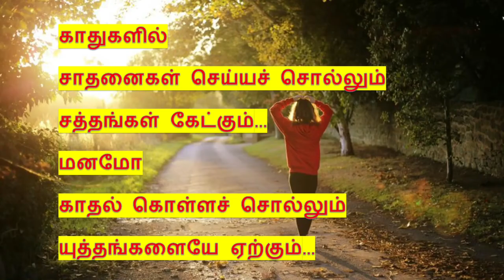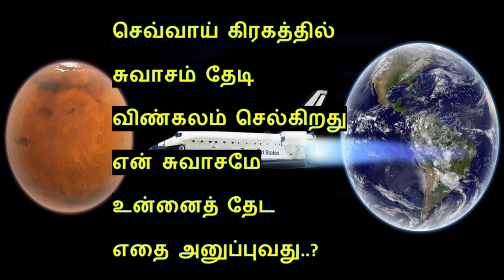Tamil kavithai | kadhal kavithai | காதல்கவிதை | ThemathuraTamil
Tamil kavithai | Kadhal Kavithai | வாலிபத்தின் பயணம் | சுவாசத்தைத் தேடி | Themathura Tamil

தேமதுர தமிழ் வலையொளிக்கு வரவேற்கிறோம். இந்த காணொளியில் காதல் கவிதை ஒன்றை பதுக்கவிதை வடிவில்.

Themathura Tamil